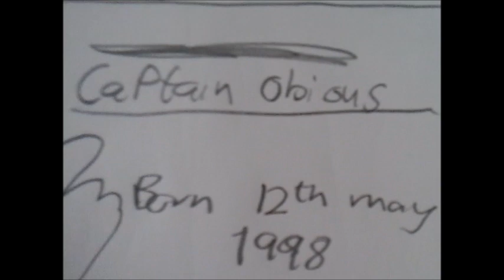Seanster Shorts: Momo and Seanster: Ace Detectives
The saga continues for the case.

SHOUTOUT TO:
AvtoCorp
Majin 21 The Candy Queen
and Endica Heart.
NO FEAR, THERE WILL BE MORE.

The content in this video belongs to The MomoSquad